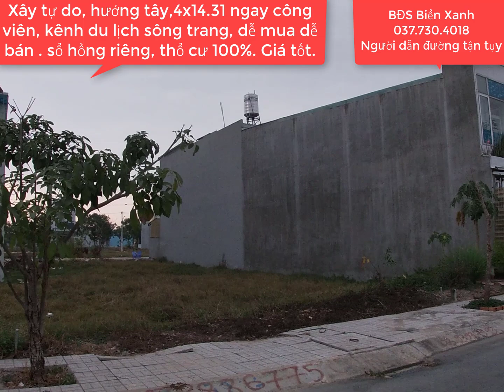Bán đất thổ cư [giá rẻ 4x14.31]- Cát tường phú sinh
Cần bán lô đất hướng tây , thổ cư 100%, sổ hồng riêng, diện tích 4x14.31=57.24 m2, trong khu du lịch sinh thái cát tường phú sinh, nơi có 7 kỳ quan thế giới, tại mặt tiền đường tỉnh lộ 9, xã Mỹ hạnh,, đức hòa, long an.Khu dân cư đông đúc, hàng xóm thân thiện, gần chợ, trường, bệnh viện, bách hóa xanh. Giá rẻ đầu tư quá tốt chỉ 705tr vnđ bao sang tên công chứng trong ngày.